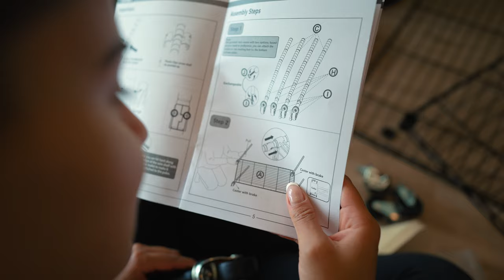THIS IS THE BIGGEST DECISION WE'VE EVER MADE!